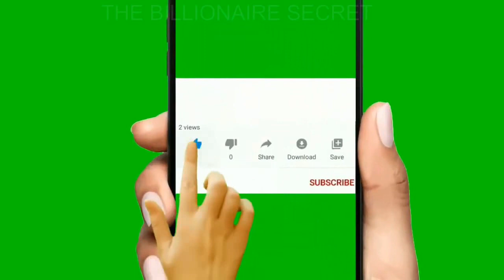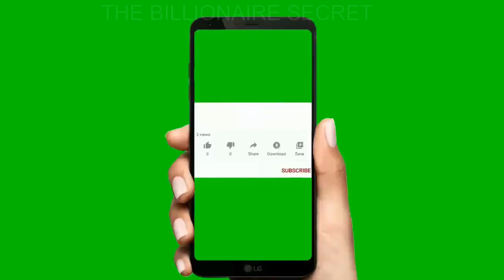BILLIONAIRE💸LUXURY LIFESTYLE💸Visualization2021[Billionaire Entrepreneur Success Motivation]short135